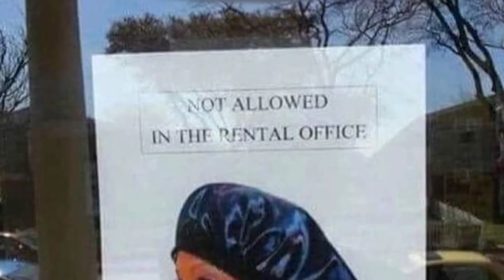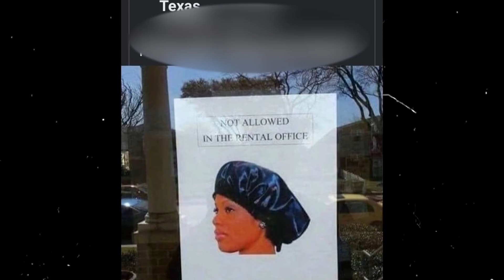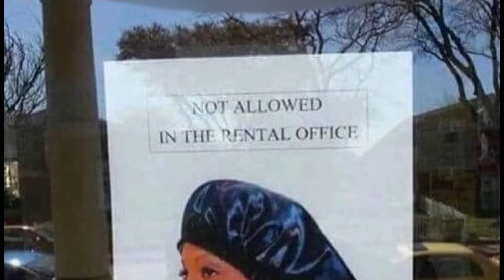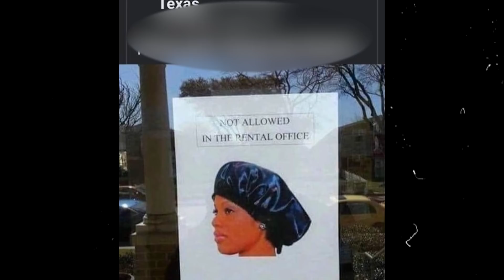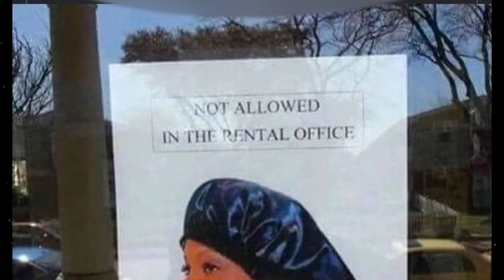Struggle Bonnet Wearers Get Banned From Entering Dallas Texas Apartments and Guess Who Is Mad?